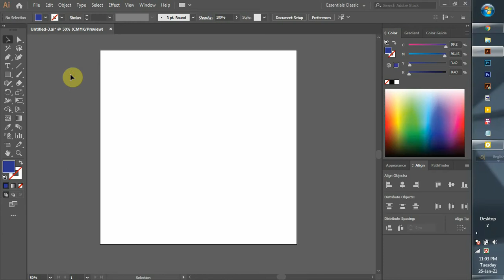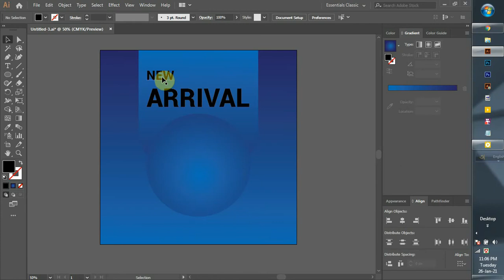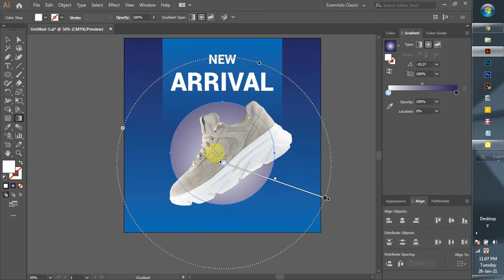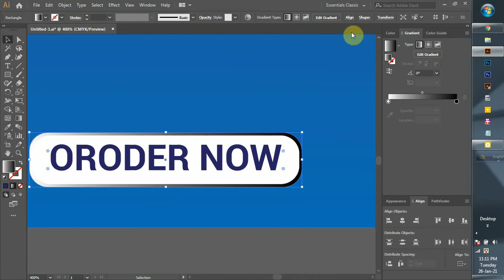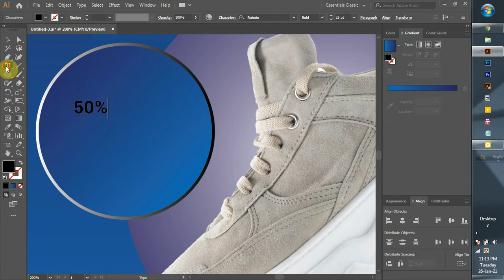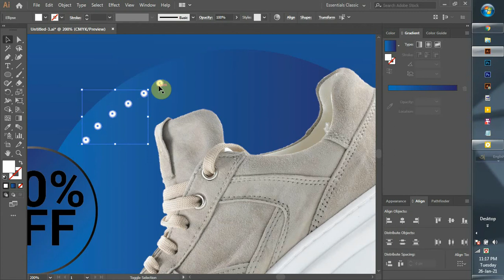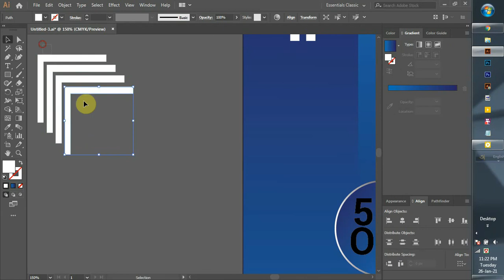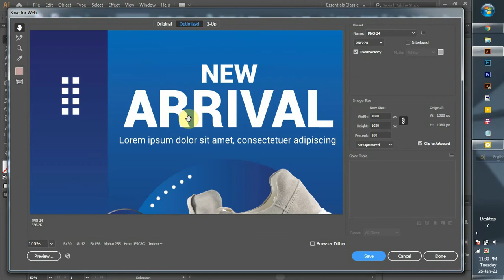Social Media Banner Design Social Media Ads Design Tutorial 3 || Md shakib hossai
Social Media Banner Design - Social Media Ads Design Tutorial 3

thumbs up, give your feedback and share it with your friend and
family.

-it's full free

Social Media Banner Design - Social Media Ads Design Tutorial 1